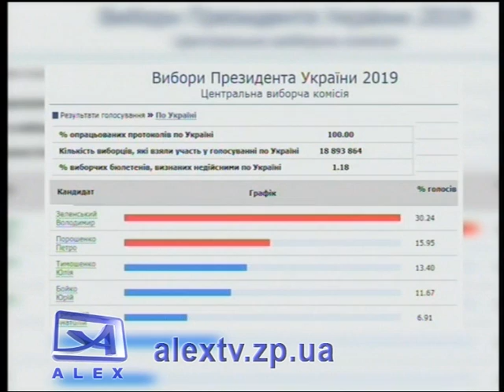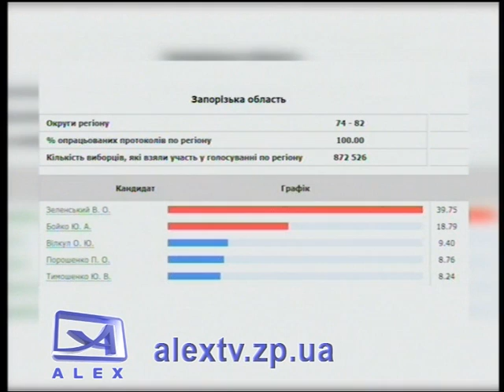Итоги выборов в Запорожской области